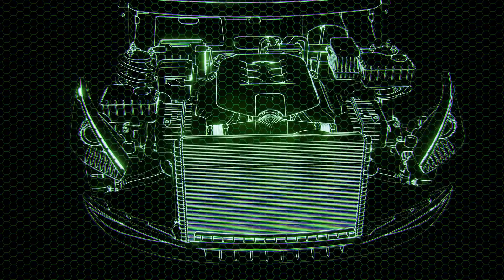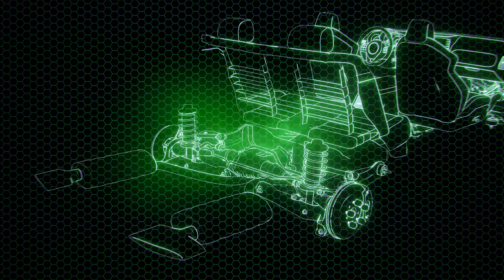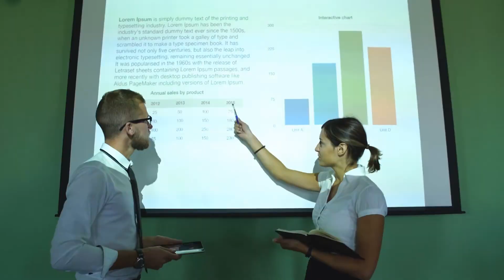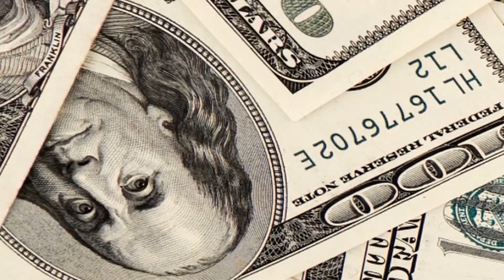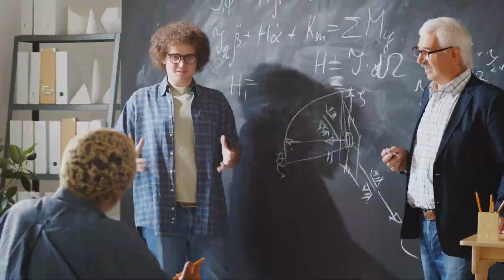Tập 9 | Mỹ nữ yêu quái đừng ăn ta Audio | Chương 9 - 6 | Đô Thị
⭐ Quyền lợi: Yêu cầu làm Full bất kỳ bộ truyện nào:
Truyện: MỸ NỮ YÊU QUÁI ĐỪNG ĂN TA Tập 9
Tác giả: Thuyết Kiếm
Thể loại: Đô Thị
Identifier: 63f5bf37efbdcab7d1609199

Chi tiết các chương:
00:00:00 Chương 9 : Ngàn vạn cái quái vật
00:20:28 Chương 10 : Phòng ở quá nhỏ người quá nhiều
00:40:17 Chương 11 : Cùng Thủy Thanh Thanh cùng ở
00:59:38 Chương 12 : Đêm không yên tĩnh
01:15:55 Chương 1 : Hoàng tước tại hậu
01:31:08 Chương 2 : Sắc dụ Đường Tam Tạng
01:45:58 Chương 3 : Dâm tà cảnh giới
02:03:08 Chương 4 : Rừng sâu núi thẳm
02:19:49 Chương 05 : Cuồng bạo Ly Miêu
02:39:03 Chương 6 : Động lòng người phong vị

Any copyright complaints or suggestions please contact admin